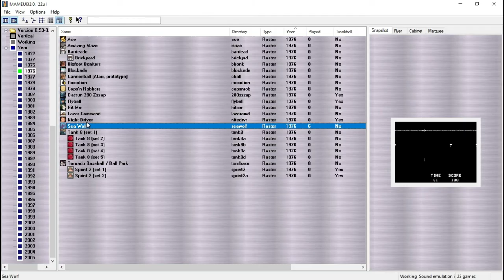Sea Wolf (1976) ~ Complete Gameplay ~1C【Arcade】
Old Arcade shoot 'em up gem by Midway (1976). It was based on Sega's 1966 coin-op arcade submarine simulator "Periscope".
1 Player gameplay.
Personal Record – 7100 Points
Played by 〜TurtleMan〜 on MAMEUI32 0.122u1 (04.20)